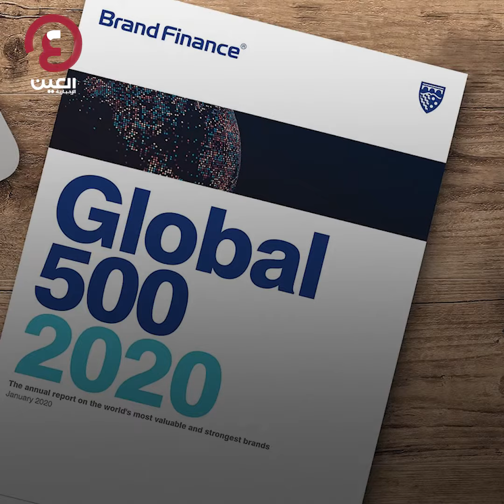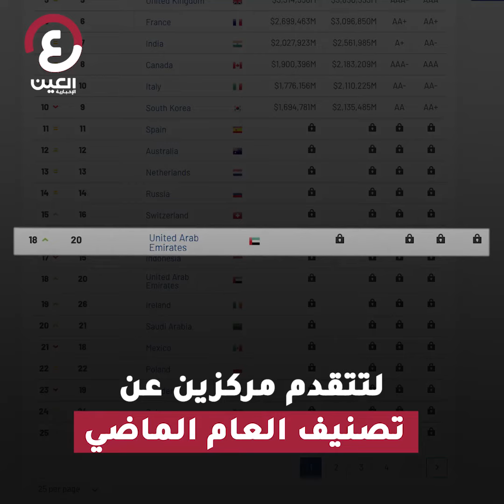"العلامات التجارية الأكثر نموا".. الإمارات في قائمة العشرين الكبار